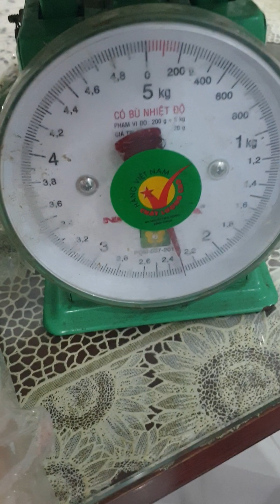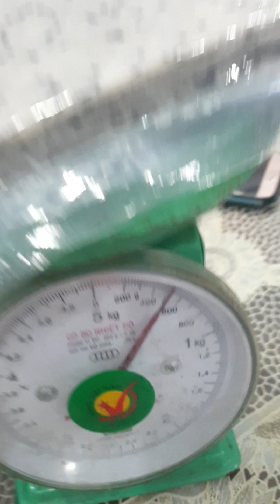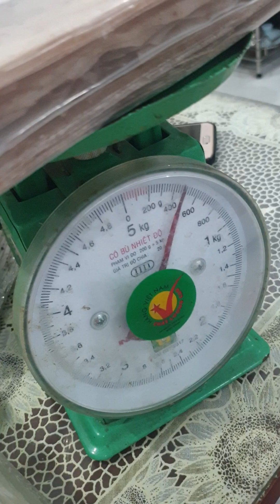bánh nhúng mè giá sỉ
chuyên phân phối sỉ bánh nhúng sll tại HCM
đc. 68/16 liên khu 8.9 p. bình hưng hòa A, Bình Tân